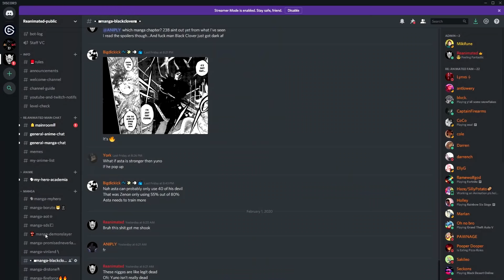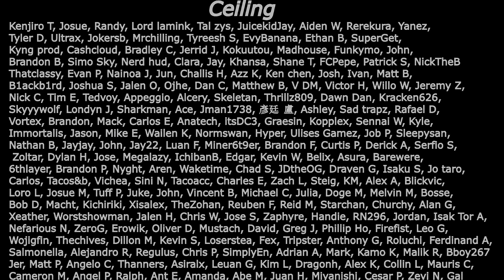JUJUTSU KAISEN EPISODE 1 LIVE REACTION | A BETTER BLEACH!?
This anime is dark af man!

SEO